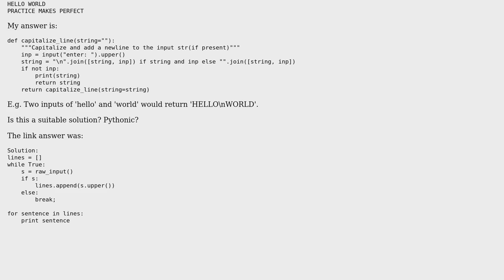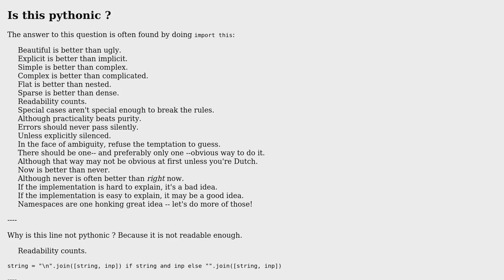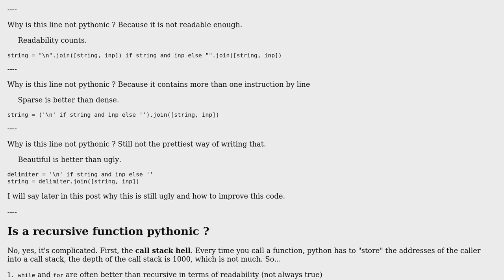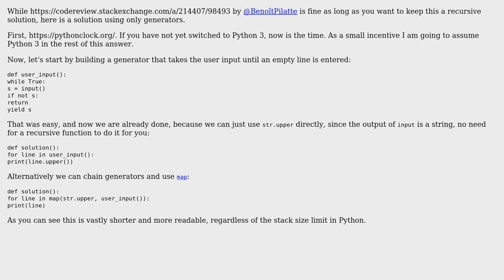Code Review: Capitalize a sequence of lines entered via console input and print/return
With thanks & praise to God, and with thanks to the many people who have made this project possible! | Content (except music & images) licensed under CC BY-SA | Music | Images & others | With thanks to user Graipher user Dave user Benoit P and the Stack Exchange Network Trademarks are property of their respective owners. You are responsible for your own actions.